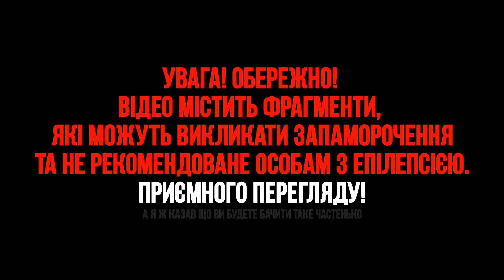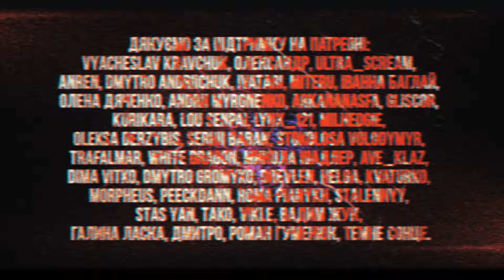The Rumbling from Attack on Titan Season 4 Part 2 | UKR cover by Nexor & ukrhateproject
Переклад: @deyvald111
Хор: Nexor, ukrhateproject, Uta, Kate Lem, Tasia, Olha Shcherbyna, Laart
Тюн, таймінг: Tasia, @Jura_JS
Зведення: @Jura_JS
Відео: @EllianLee

Крипта: TUdYcHSRYN7gMfVCqhTgkcKg1iCfgAABfo (USDT, TRC-20)

Гуркіт! Гуркіт! Земля здригнеться гучно!

Рятуй
Душу свою!

Мав одне бажання лиш: бути порядним,
Корони зовсім я не жадав, клянусь!
Мав одне бажання: тебе врятувати,
І брати я не хотів кинджал, клянусь!

Душа стальна, палка, палка.

Повідай, що від очей
Туманний шлях вмить сховав цей?

Все хай втрачу враз, прийде крах,
Та дивитимусь вперед!
Все хай втрачу враз, втрачу враз, втрачу враз…
Все хай втрачу за стіною враз,
В інший день зустріну смерть.
Не молюсь ні про що, лиш тут бо…

Рятуйсь!

Мав одне бажання: пізнати світ незнаний,
Не здавався я без намагань…

Ще юні ми, невинні, не мудреці,
Мов діти, що пустують вночі.

Ким мене бачиш?
Чи не змінився я?

Рятуйсь!

Мою всю суть інші не збагнуть!

Поглузуєш ти?
Все хай втрачу враз, втрачу враз

Та дивитимусь вперед!

Рятуй

Душу свою!